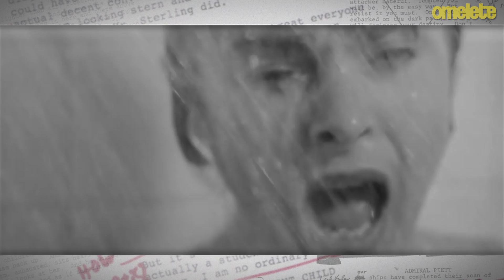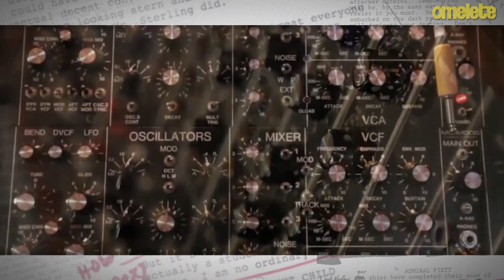Ninguém se lembra das trilhas da Marvel | Segredos do Cinema #19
Na semana passada, nós falamos sobre a função das trilhas sonoras no cinema. Neste Segredos do Cinema, é hora de falar mais sobre os grandes compositores de trilhas sonoras originais e refletir por que ninguém se lembra dos temas da Marvel. Será que é porque os filmes abusam em pegar músicas emprestadas? Ou será porque eles nunca repetem as músicas-tema de seus personagens?